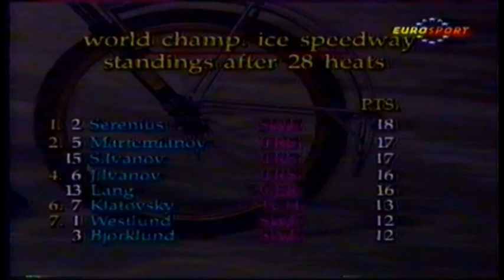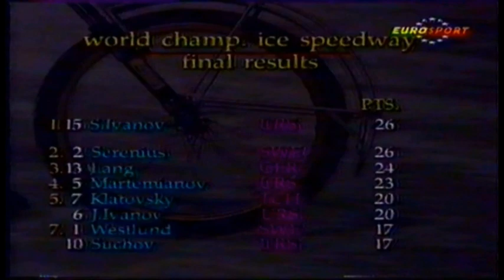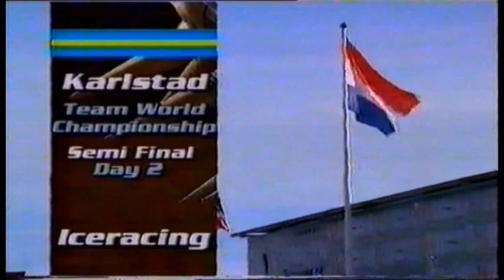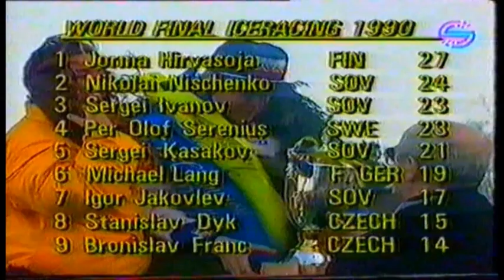Best of old Ice Speedway Teil.3